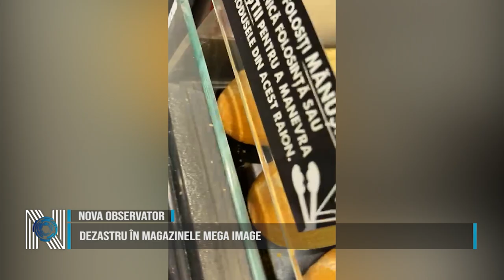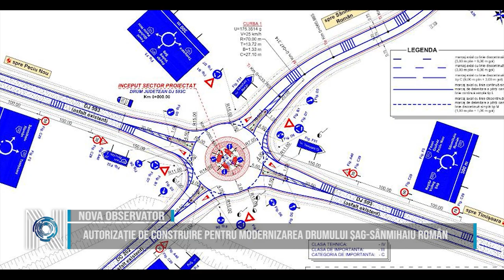NOVAOBSERVATOR cu Miruna Mărgan